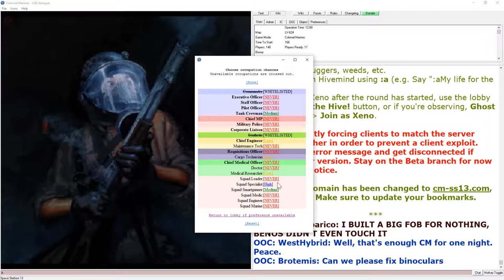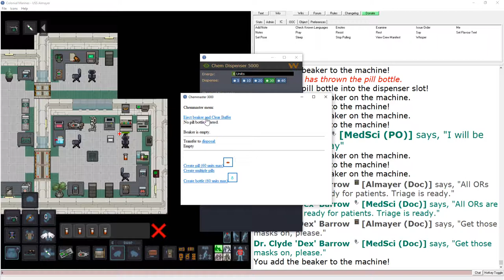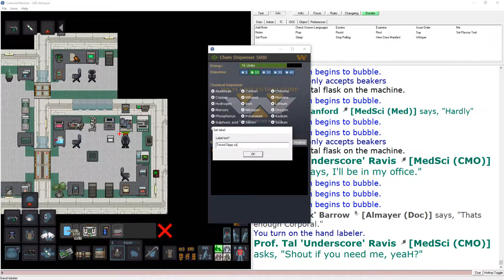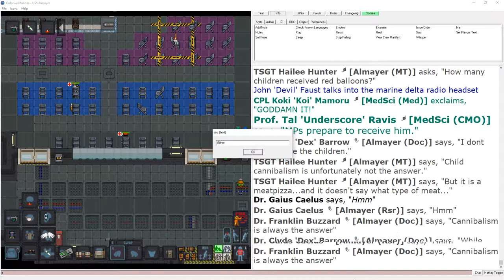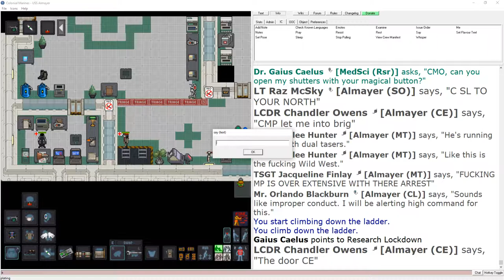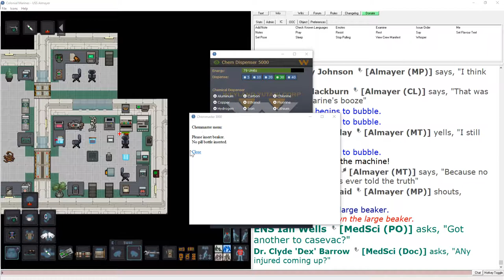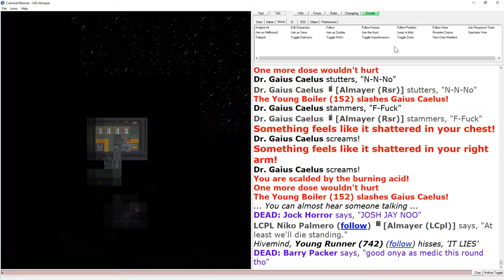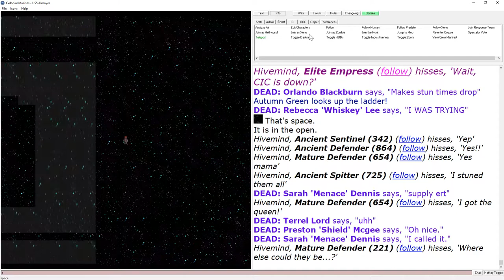SS13 CM Archival: This is for Mr Wiggles!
Space Station 13, Colonial Marines recorded 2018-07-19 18:24PST
Joined the game at roundstart, played as a Researcher
Map: LV-624
Recorded with Bandicam, edited with Movie Studio 15.0 Platinum

Details:
A bit of a dull Researcher round. Started off making chems, including flasks of Tricord. Turns out Marines are very suicidal though - give them medicine and they will poison themselves with it. We ended up with 2 ODs early on, one was medic too high on Oxy, another was a Marine that chugged a whole flask of Tricord down... Man, some people...

We had a large team of doctors, meaning there wasn't much for me to do really. Some Marine brought Mr Wiggles up, but apparently the CL killed him with their briefcase. So I wanted to take some petty revenge up on them. Eventually when the CMO opened my lab back up I made a metal foam grenade and tossed it in their office to spite them.

Eventually the xenos came knocking, but the Command had problems sending a distress beacon. This interfered with my usual Researcher playstyle of being a coward. After hiding in a remote part of the map for awhile, I was found by a Boiler and murdered. Eventually, the response beacon was launched just as the last few people were being murdered. Unfortunately, the ship didn't have any people, just crates...